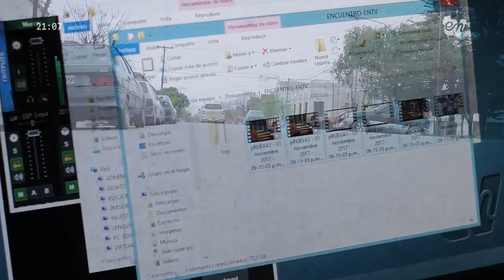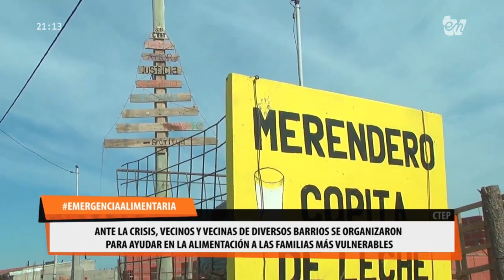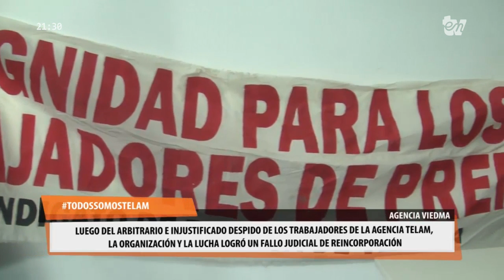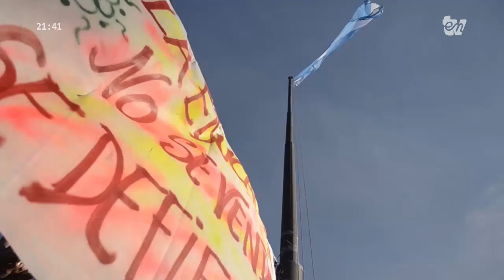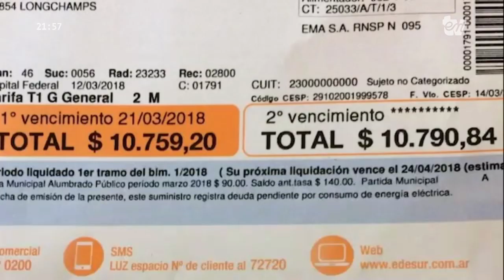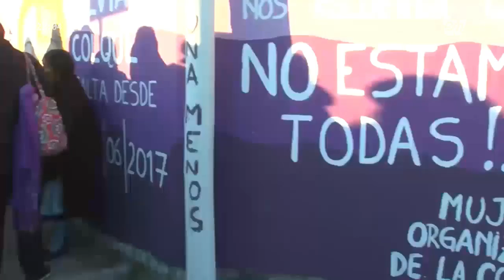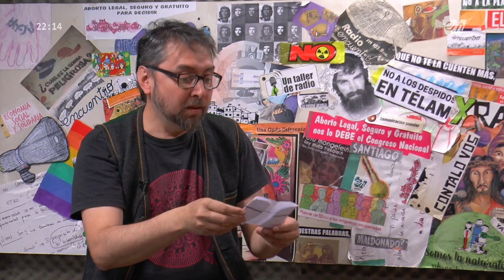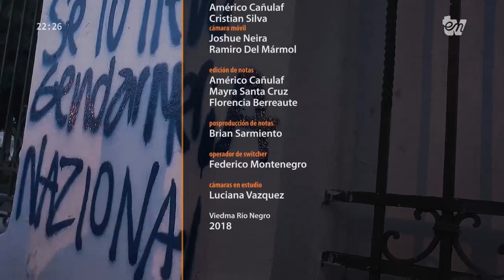Encuentro ENTV 28/12 📺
-Informativo local Encuentro ENTV